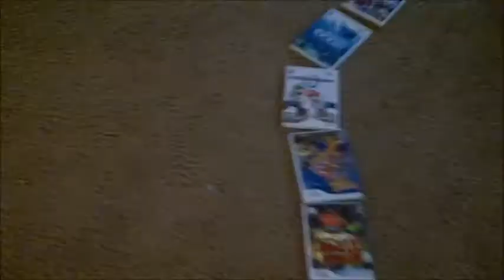The Stuffie Prom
There is going to be a Stuffie Prom in Stuffed Animal City all of the Stuffed Animals are getting ready ask someone to prom or to be asked meanwhile Micheal plans a huge Promposel for Amber and Amber starts to worry if Micheal will ever ask her out!